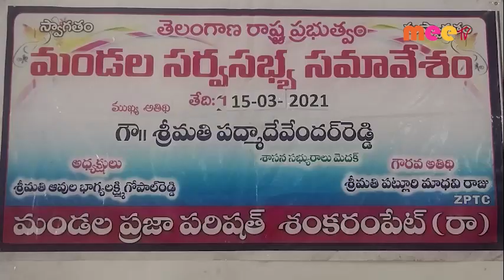సర్వసభ్య సమావేశం //16.03.2021//MEE TV NEWS//